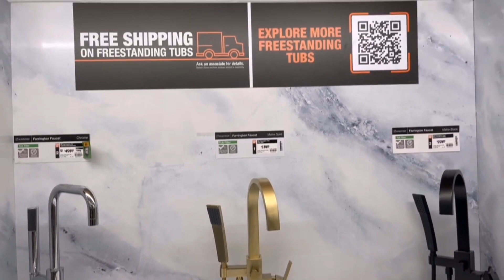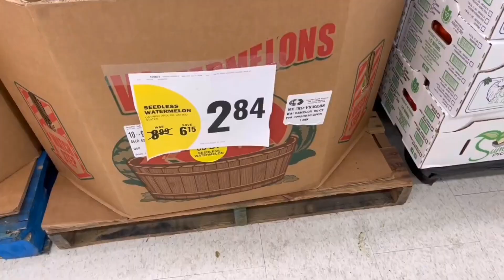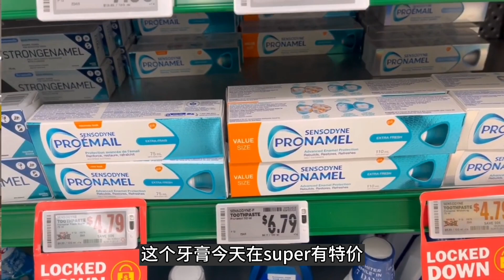《超市打折》退休後最喜歡到超市挖寶，今天賺很大西瓜便宜又甜＃ivy88856#toronto＃加拿大多倫多